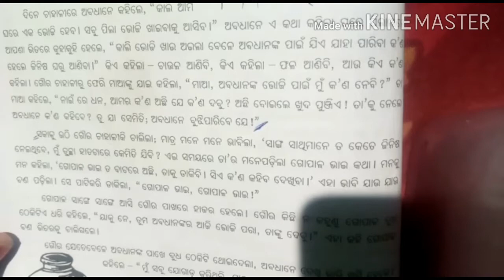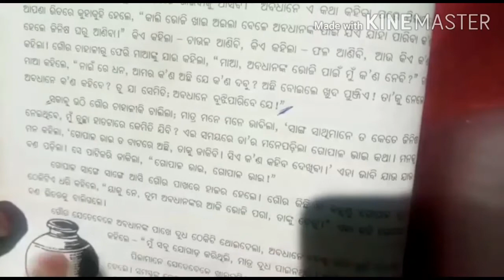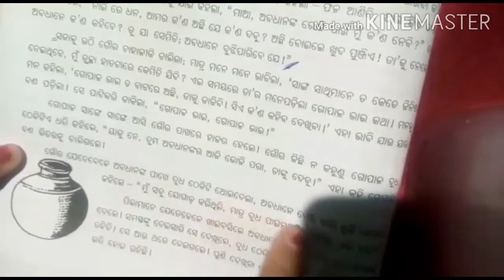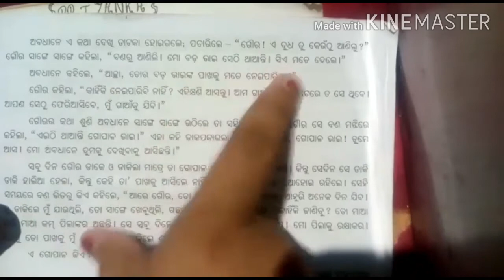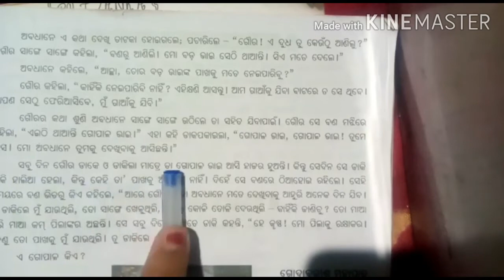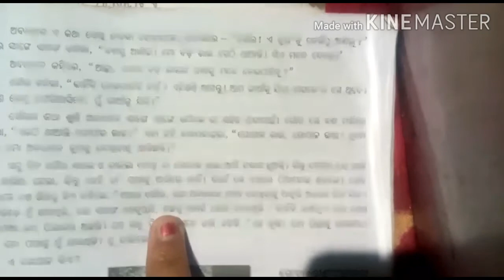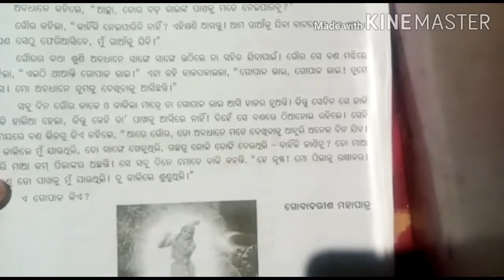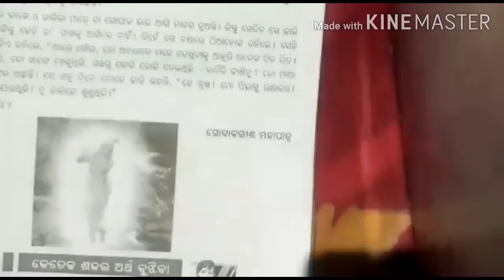Class-6// Sahitya// Sub.- A Gopala kie// 2nd session